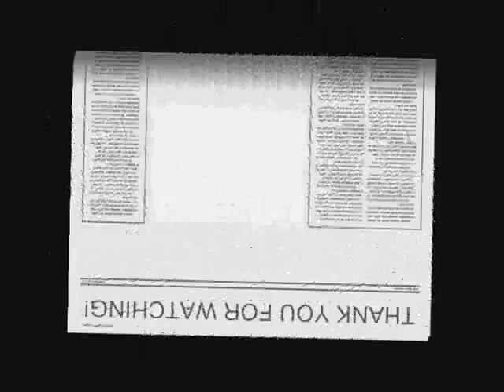BILL KAULITZ SAXOBEAT.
SEXI BILL!